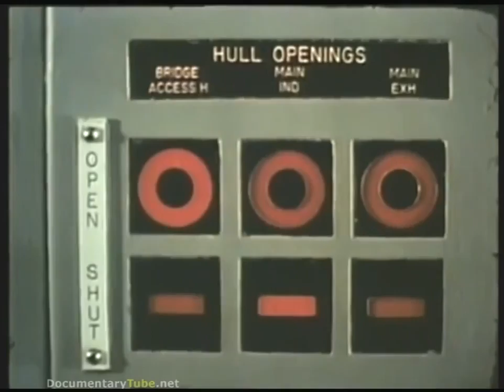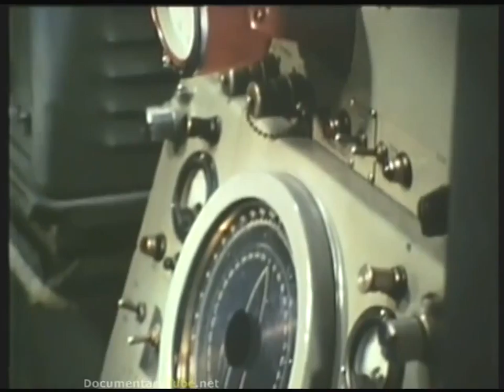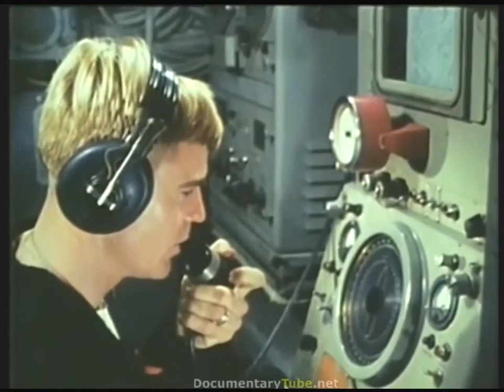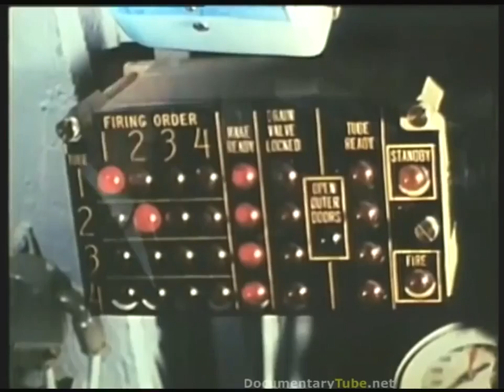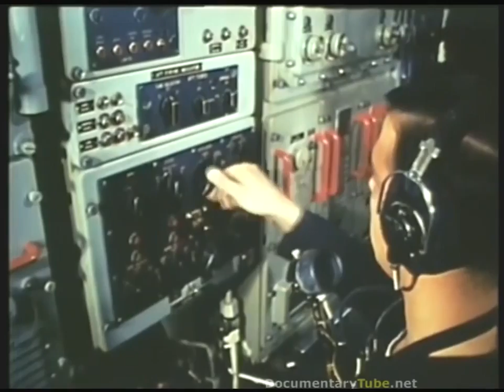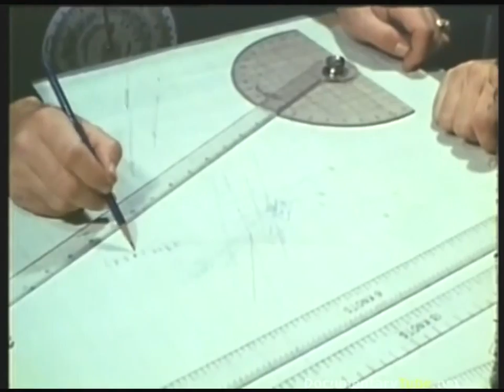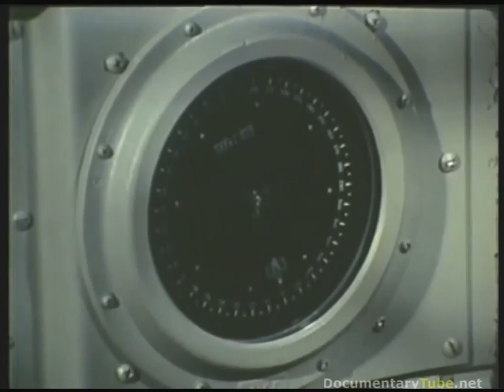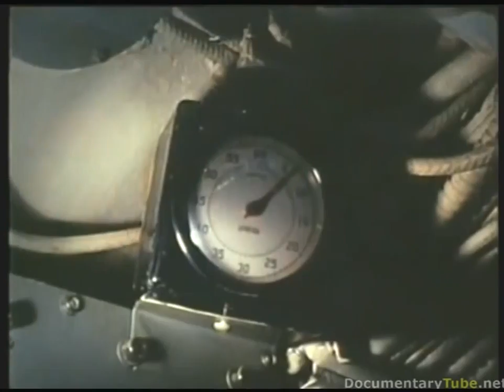Life Aboard U S Submarines 720p